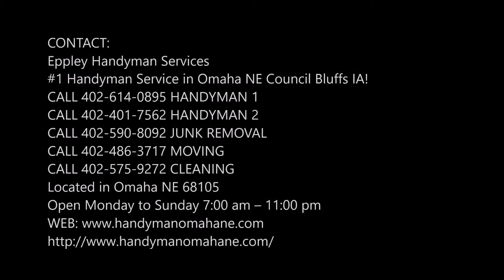Leading Bathroom Renovation Service in LA Vista NE | Eppley Handyman Services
Are you searching for bathroom renovation service in LA Vista NE? Your search ends at Eppley Handyman Services as we have expertise in providing new life to your bathroom. Our fantastic idea of the makeover will amuse you and you will see our perfection in each and every part of your bathroom. Best bathroom renovation service of Las Vegas! Free estimates.

EPPLEY HANDYMAN SERVICES OFFERS THE FOLLOWING BATHROOM RENOVATION SERVICE FOR OUR VALUED CUSTOMERS

Bathroom fixtures
● Sink size and shape
● Sink legs or vanity and vanity top
● Different hardware for vanity, if required
● Faucet and associated parts
● Toilet
● Toilet seat
● Shower screen and bath selection
● Bath/shower faucet set
● Towel rails
● Shower rose style
● Towel rail, ring or hook for wash towels
● Towel rail or hook inside tub/shower for a face washer
● Robe hook for the back of bathroom door and maybe also by bath/shower
● Soap dish in tub/shower
● Toilet paper holder
● Medicine cabinet
● Storage
Tile and finishing
● Floor tile or other flooring material
● Grout for floor tile, or adhesive for a resilient floor
● Wall Tile
● Grout for wall tile
● Shower pan tile
● Grout for shower pan tile
● Mortar to apply tile
● Sealer for floor tile
● Bullnose in same or contrasting color
● Tile-in soap dish and/or toothbrush holder for above sink
● Different floor tile for shower cavity, or same?
● Recessed shelving forms or rails
● Wood or aluminum trim for windows and doors
● Wood or aluminum trim for the floor if the wall is not going to be tiled (or none at all)
● Primer for drywall
● Primer for wood trim (if the trim is to be painted)
● Conditioner, stain, finish for wood trim (if the trim is to be stained)
● Covers for heat and air conditioning vent?
Decor
● Paint for walls and trim
● Wallpaper
● Wall size, if the wallpaper is used
● Window treatments
● Mirrors
● Shower screen style and material
● Coordinating towels and rugs
● Soap dish for vanity
● Shelving and artwork for walls
● Rubbish bin

● Commercial
● Residential

● Bathroom Renovation service checklist
● Bathroom Renovation services LA Vista
● Bathroom Renovation service tips
● Bathroom Renovation companies near me LA Vista
● Bathroom Renovation service cost

BEST BATHROOM RENOVATION SERVICE COMPANY OF LA VISTA NEBRASKA

SERVICES:
• Handyman Services
• Painting
• Drywall Repair
• Doors and Windows Repair Replacement
• House Renovation
• Bathroom Remodeling
• Kitchen Remodeling
• Sink Installation
• Cabinet Installation
• Concrete / Masonry
• Junk Removal